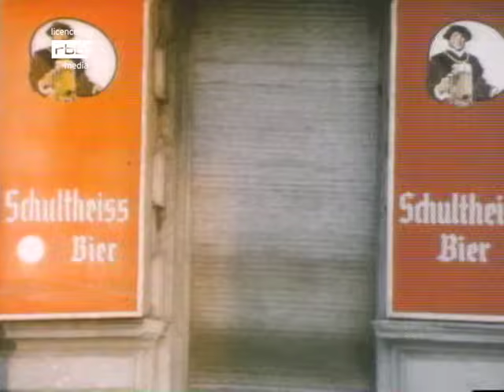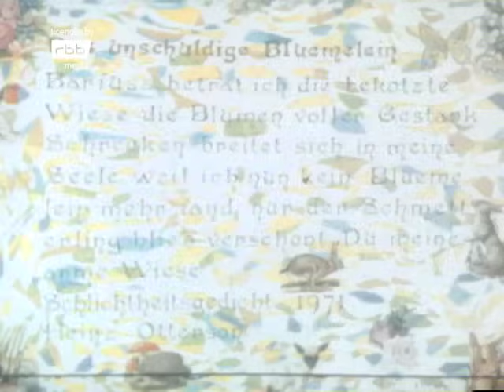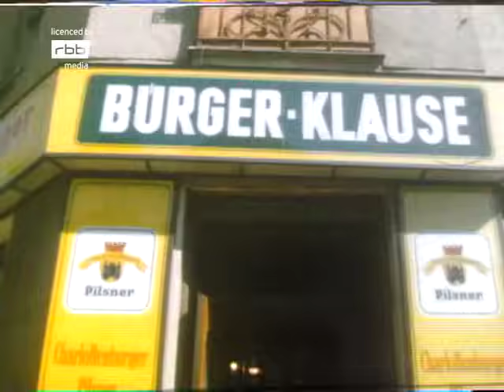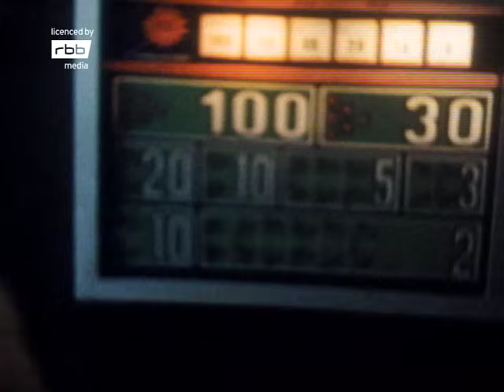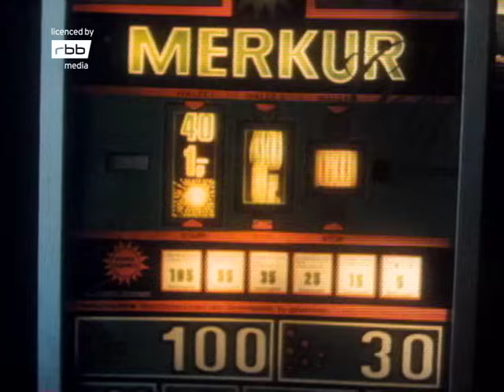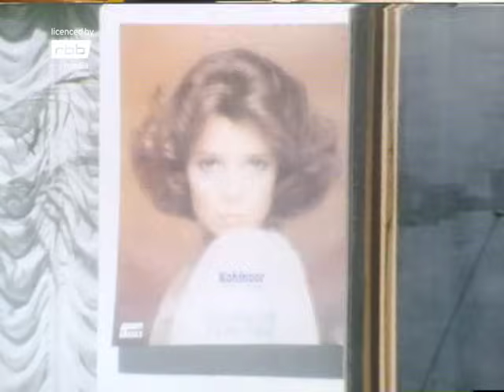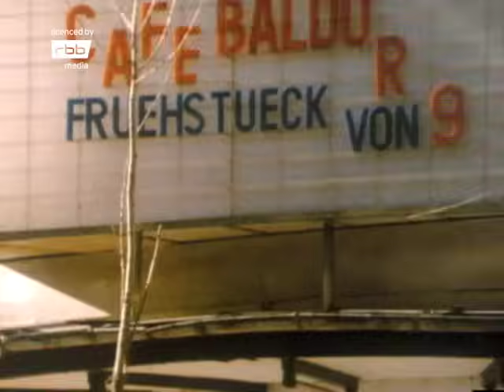Stadtteil Berlin-Charlottenburg, 1979 | Alltag in West-Berlin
Die Wilmersdorfer Straße, Haubachstraße, Behaimstraße und Gierkezeile bilden ein Karree im Berliner Bezirk Charlottenburg. Tausend Menschen wohnen 1979 hier, manche Familien seit mehr als 200 Jahren. Die Urgroßeltern haben dort, wo jetzt die Deutsche Oper steht, Kohl angebaut.

Auf den Höfen finden sich noch Kuh- und Pferdeställe sowie alte Werkstätten. Drumherum sind neue Geschäfte entstanden. Läden für Lebensmittel und Tabak, Studenten-WGs, Kneipen, Bäcker und Friseur prägen das damalige Berlin-Charlottenburg.

Kapitel:
00:00 - Ums Karree
02:33 - Beginn des Tages - Bäckerei Hutzelmann
05:16 - Lebensmittelläden - Tante Emma Läden
05:59 - Friseursalon Schilling
07:42 - Fischhändler Leibholdt - Gespräche mit den Wasos
11:11 - Stilmöbel - Familie Peters
14:00 - Frau Lindemann
14:30 - Künstler Heinz Otterson
17:48 - Gaststätten - Burger Klause
19:38 - Gespräche unter Nachbarn
21:34 - Hinterhöfe und Mieterstrukturen
25:20 - Spielsalon
26:28 - Tabakwaren Laden - Blaschmann
27:57 - Mutter Erde Laden - Behaimstraße
32:03 - Alternative Lebensformen - Cafe Baldur
35:53 - Ladenschluss

Für Archivrecherchen, Materialsichtung und -bereitstellung, Rechteklärung und kommerzielle Lizenzierungen besuchen Sie